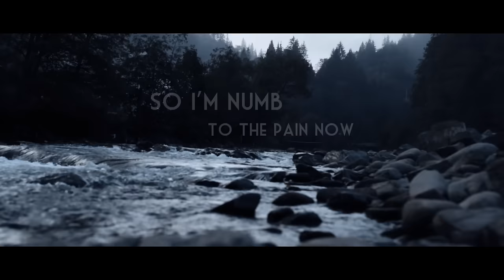Neoni - DOWNFALL (Official Lyric Video)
✘ LYRICS ✘
I like filling the silence
With casual violence
I’m killing my time just to quiet my mind
So I’m numb to the pain now
My life’s filled with haze how
Did I let these distractions
Become my bad habits
Obsessed with the status of everything that just
Don’t mean anything now
It’s emptying me out

This is my downfall
Lose control
Watch me go
I’m slipping I’m slipping
Down the rabbit hole
Can’t stop it
Can’t stop my downfall
Lose control
Watch me go
My downfall
This is my
My downfall
This is my
My downfall

I guess my oasis
Was really a cage
And now I can’t escape it
It’s of my own making
And I can’t let me out
Why can’t I let me out
My eyes are vacant
And all I can see
Is my isolation
Circling me
I’m drowning
I’m drowning
In my apathy

Lose control
Watch me go
Can’t stop it
Lose control
Watch me go
My downfall

This will be my downfall
The writing’s on the wall
Why don’t I care at

Lose control
Watch me go
Can’t stop it
Lose control
Watch me go
My downfall
This is my
My downfall
This is my
My downfall